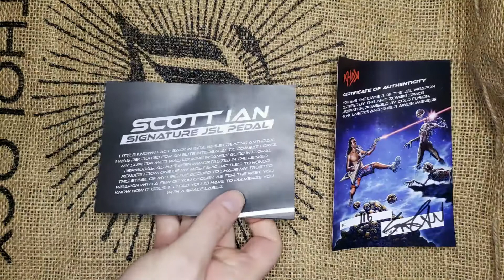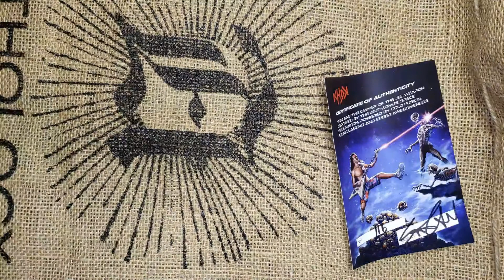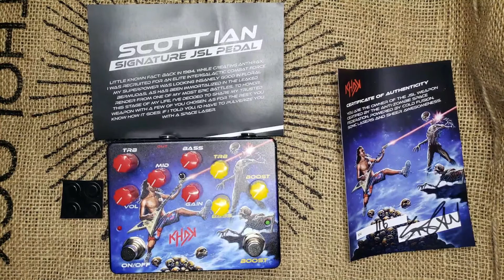KHDK Pedals Scot Ian JSL v2 2022 Unboxing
KHDK Pedals Scot Ian JSL v2 2022 unboxing video

Ormsby RR Metal V into KHDK JSL V2 Into UAD Apollo 8
Ignite Libra IR loader